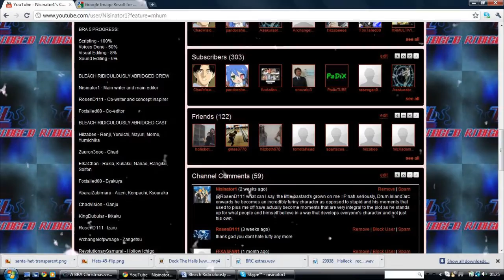Bleach Richristmulously Abridged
The one where everyone wears funny hats.